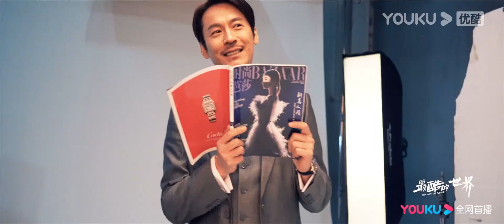花絮：最酷照相馆开业啦，帅哥美女齐聚一堂 | 【最酷的世界 The Coolest World】| 周雨彤/王东/李宏毅/关芯/陈瑾如/泽南/刘芸/朱雨辰/保剑锋 | 都市职场剧 | 优酷 YOUKU